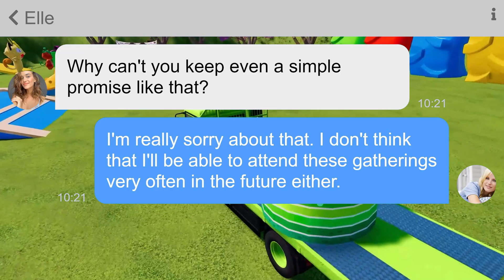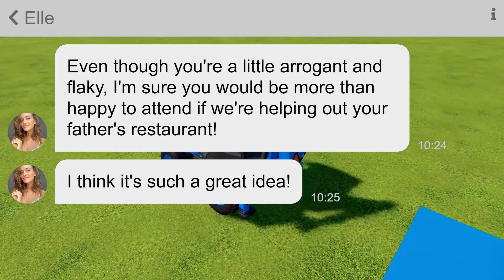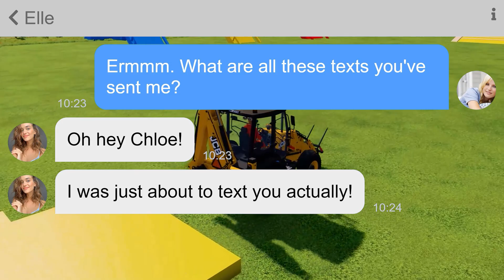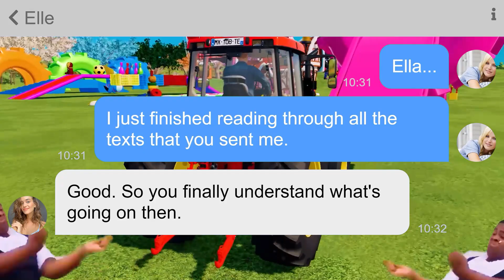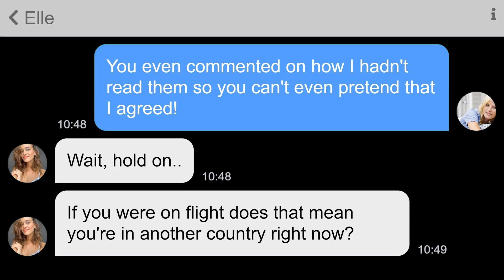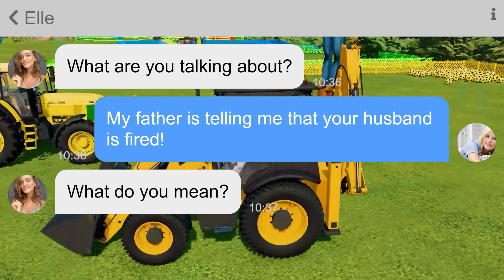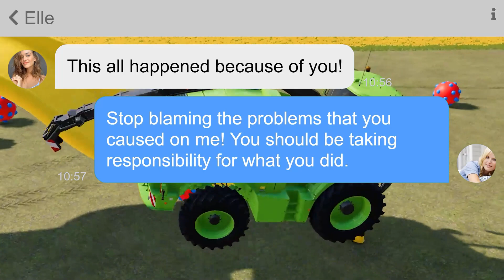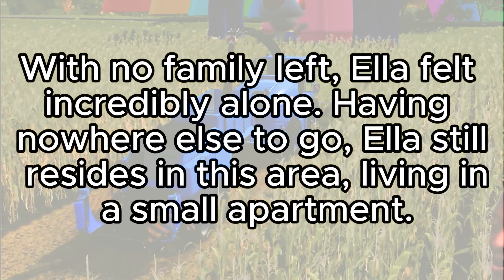【Apple】Things keep getting worse for this woman after she fails to push her restaurant bill on me